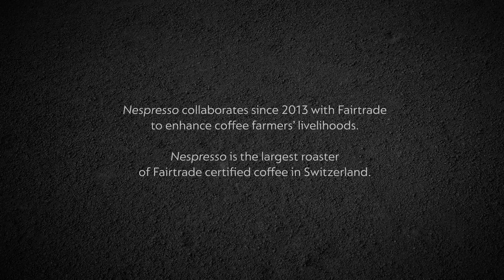youtube video #-Dp4MSfWBBg